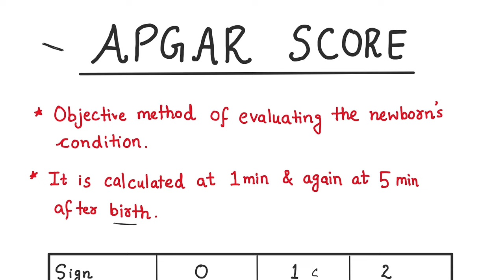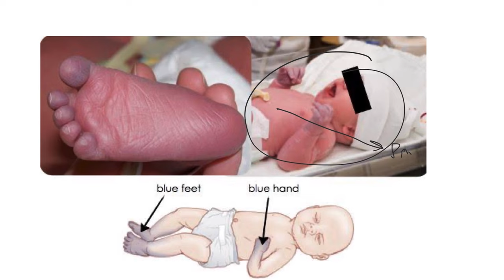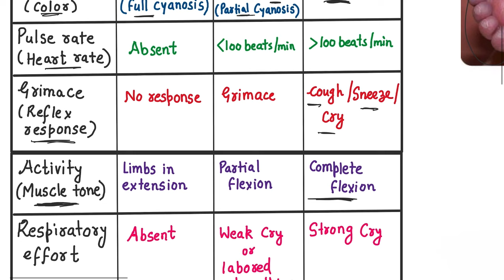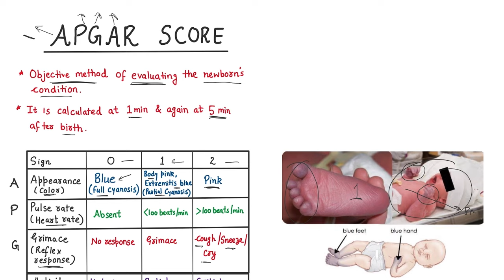How To Calculate APGAR Score | Pediatrics